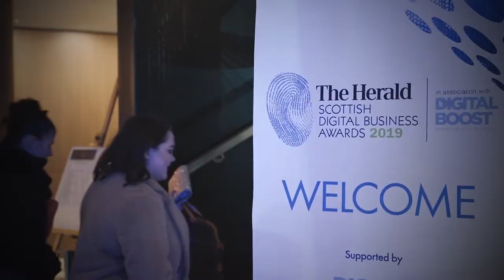The Herald Scottish Digital Business Awards 2019 in association with DigitalBoost